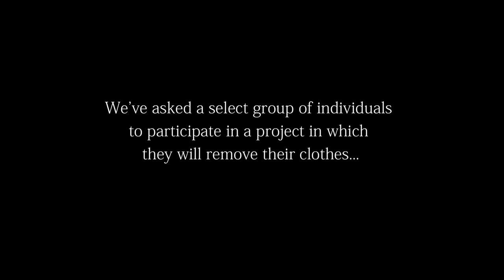American’s Apparel’s 62-Year-Old Supermodel: Jacky O'Shaughnessy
We asked model and actress Jacky O'Shaughnessy to be a part of the What's Underneath Project because she bears witness to our belief that style
Is not about trends,
Is your spirit,
Is knowing who you are,
Is What's Underneath.

Jacky’s video was edited by Andrea Cruz